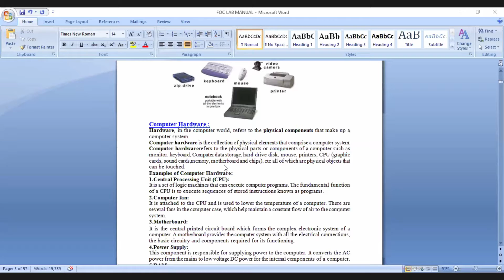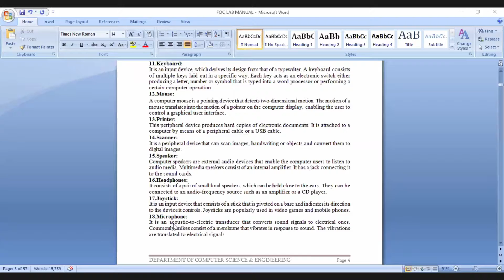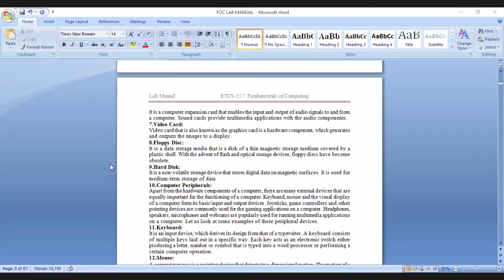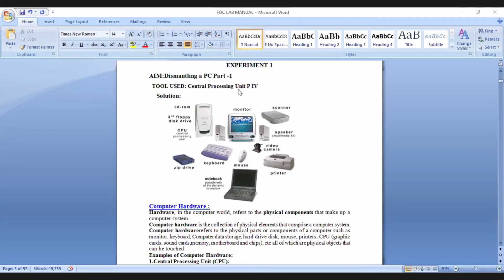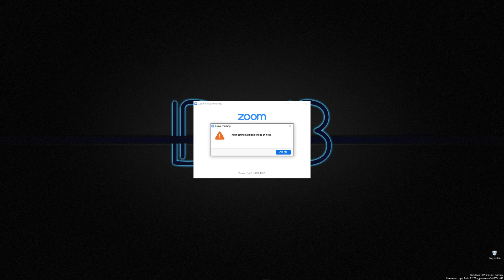FOC Lab (2) - 08/01/21